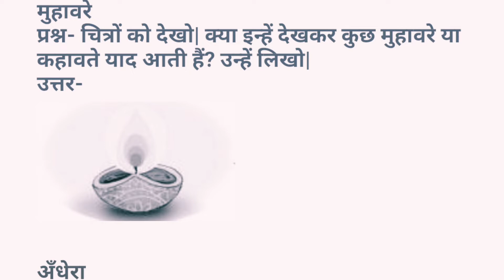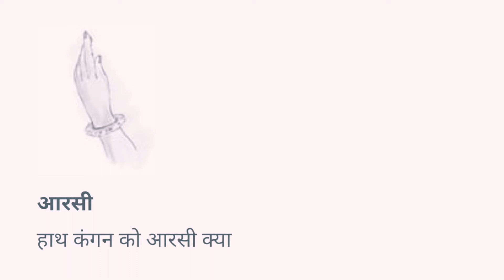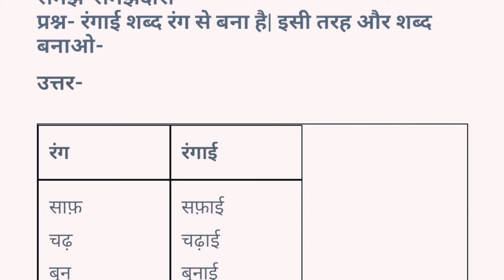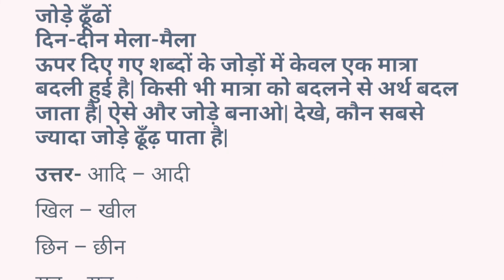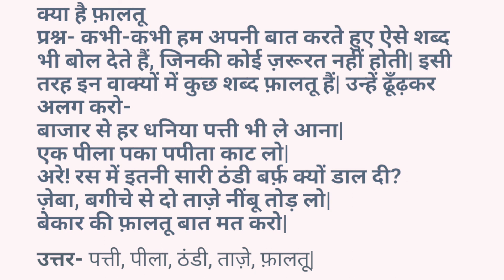kab aau class3rd hindi question answer/ कब आऊँ के प्रश्न उत्तर/ rimjhim3hindibook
In this video I am going to teach you class 3rd hindi lesson 9 question answer, कब आऊँ के प्रश्न उत्तर, class 3 lesson 9 kab aau ke prshan uttar, cbse class 3 hindi,ncert class 3 hindi, you get full explanation of rimjhim class3 hindi book, full question answer fo kab aaun. kab aaon ke prshan uttar, kab aaun ke prshan uttar.